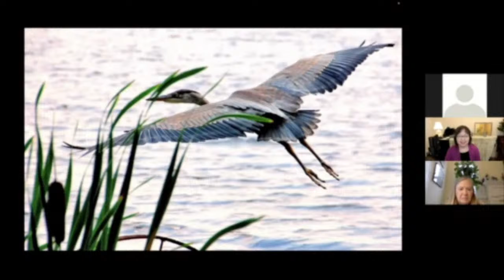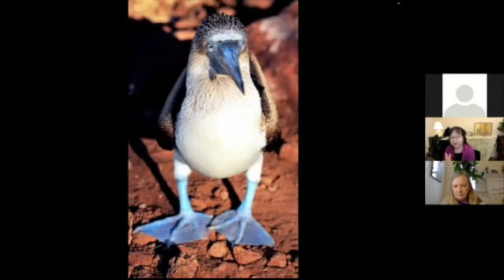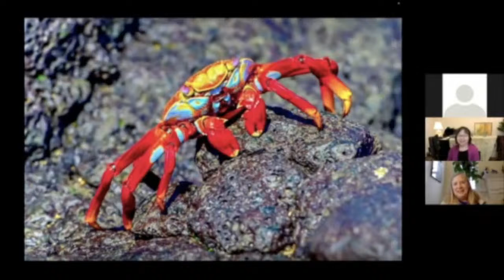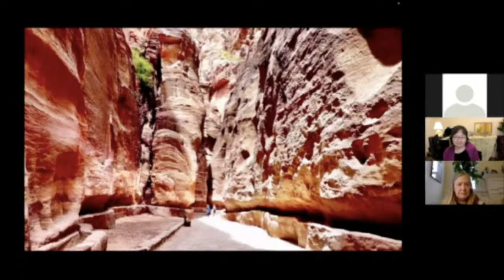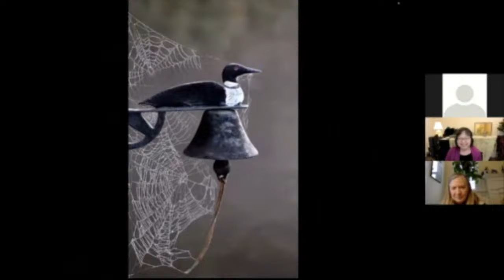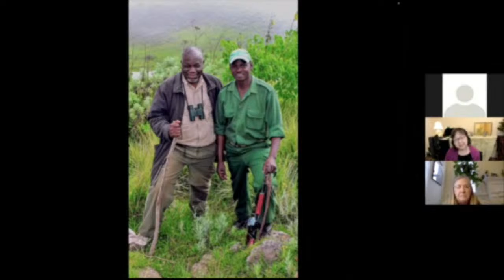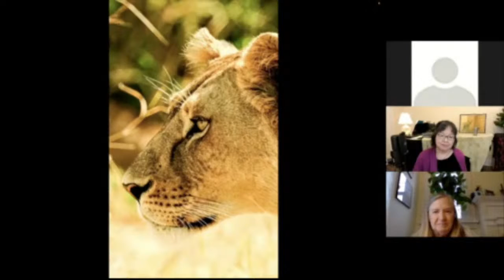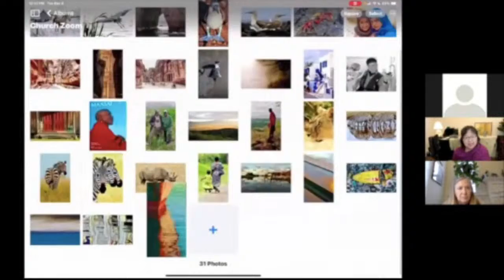BARN: Vic Rosenberg Photography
Please join us for BARN today at NOON ET.  Our guest is Vic Rosenberg, former President of the Beacon board, and a photographer who has a spectacular eye for color. Along with co-host Cathy Menendez, we will explore how photography is a great medium for storytelling.